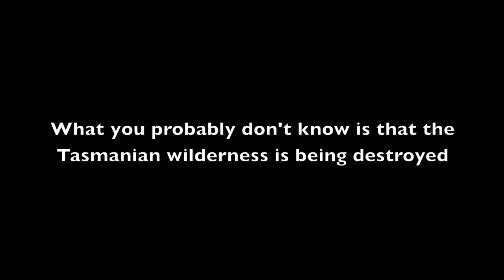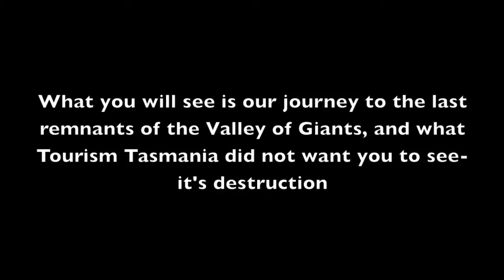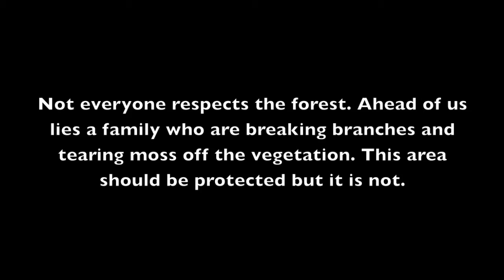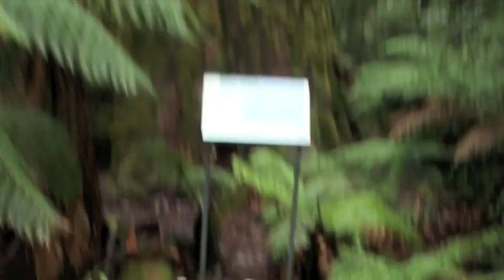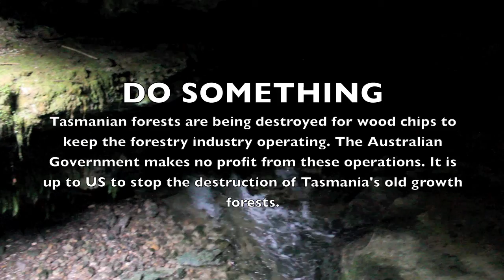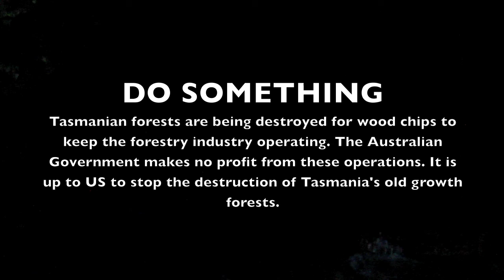The Valley of the Styx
This is the first movie I made. I really wanted to see the Valley of the Styx and I made this movie just from footage I took when I was there. I was still working out how to use my camera so things sometimes aren't in focus and the sound is bad.